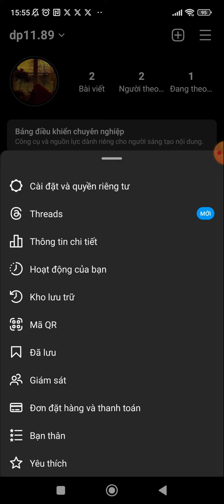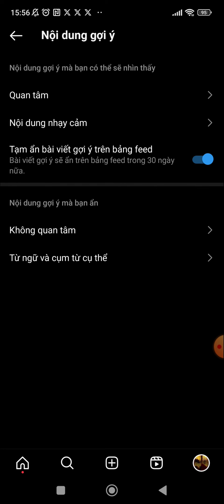Cách ẩn video Reels Instagram đề xuất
Mạng xã hội Instagram sẽ đề xuất các video Reels để tăng thêm trải nghiệm sử dụng cũng như tiếp cận với những video mới lạ hơn. Tuy nhiên những video Reels Instagram đề xuất có thể không theo sở thích của bạn, hoặc những video Reels Instagram có nội dung không phù hợp.

Nếu vậy chúng ta có thể ẩn video gợi ý Reels Instagram để không thấy những video Reels đó.